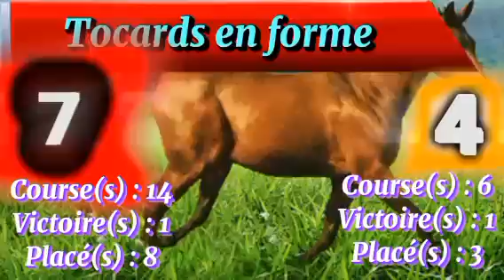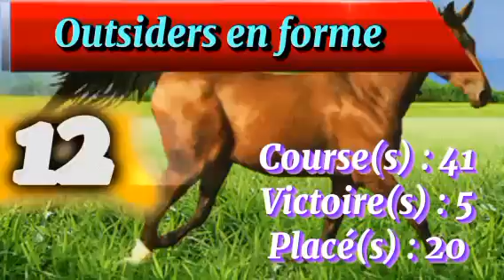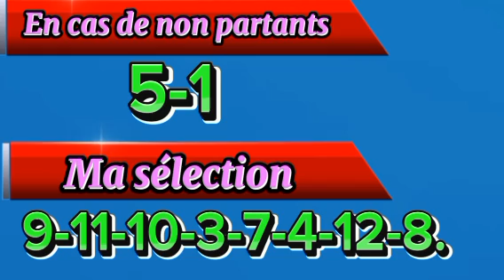Pronostic PMU du quinté du lundi 19/06/2023 R1-C8 À Saint-Cloud Prix Magic Night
Chers amis parieurs, je vous envoie sur l'hippodrome de Saint-Cloud à l'occasion du traditionnel événement de ce lundi 19 juin, le Prix Magic Night. Elles seront seize au départ d'un handicap couru sur la distance intermédiaire de 2.000 mètres.  C'est du plat, réunion 1, course 8. Corde à gauche. Départ prévu 18h00.